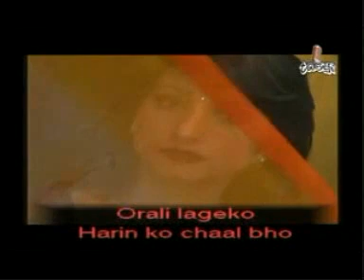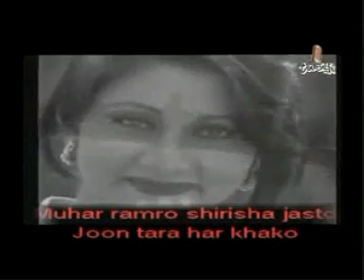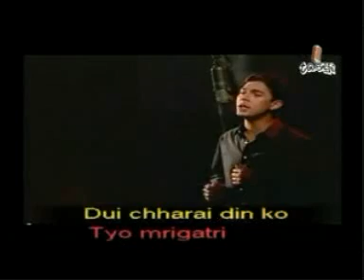Orali Lageko Harin Ko Chal Bho by SAROJ PANDEY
A Sweet Attempt for a sweet song by Ram Krishna Dhakal. YOUR COMMENTS MEANS ME A LOT.